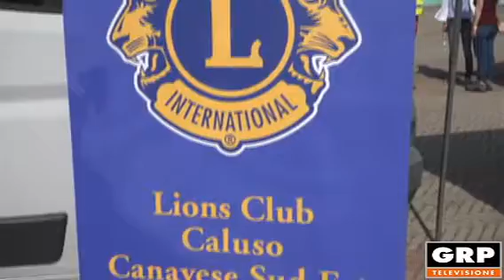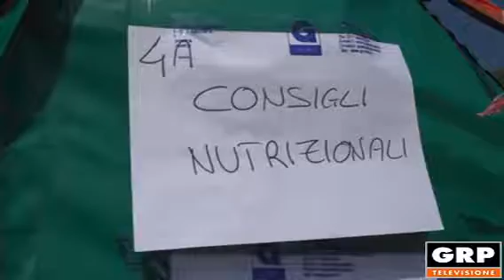Avvenimenti: "LILT giornata prevenzione Caluso " - 27.09.2019